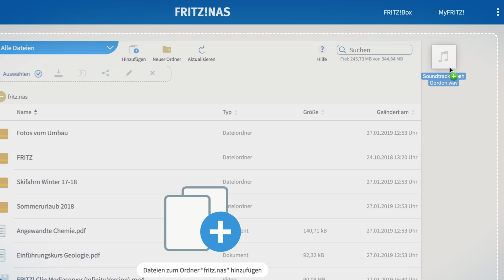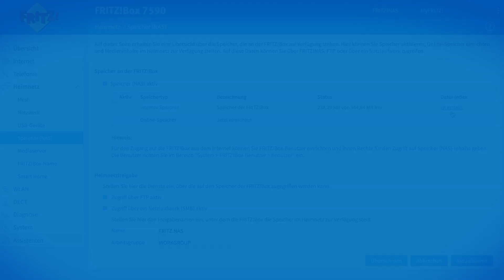FRITZ! Clip – Die FRITZ!Box als Mediaserver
Wie du deine FRITZ!Box spielend leicht als Mediaserver einrichtest, erfährst du in unserem neuesten FRITZ! Clip. Der FRITZ!Box-Mediaserver ermöglicht das Abspielen von Musik und Videos sowie das Anzeigen von Bildern auf Geräten im FRITZ!Box-Heimnetz.